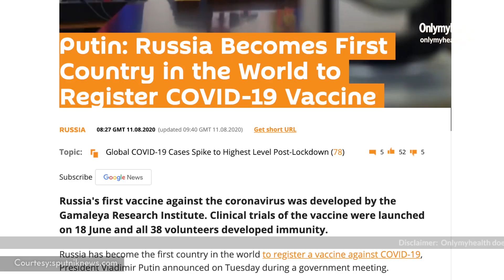Russia ने बना ली दुनिया की पहली COVID-19 Vaccine, राष्‍ट्रपति Vladimir Putin ने किया ऐलान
न्यूज़ रिपोर्ट्स के अनुसार, रूस(Russia) ने COVID-19 की वैक्सीन बना ली है और इस बात की पुष्टि मंगलवार को रूस के President Vladimir Putin ने की है. पुतिन ने बताया कि इस वैक्सीन की पहला डोज़ जिन्हें दी गई है उनमें उनकी बेटी भी शामिल है. रिपोर्ट्स में बताया जा रहा है की इस कोरोनावायरस वैक्सीन (COVID-19 Vaccine Update) को देश में विकसित कर लिया गया है और साथ ही इस्तेमाल के लिए रजिस्टर्ड भी हो गया है.